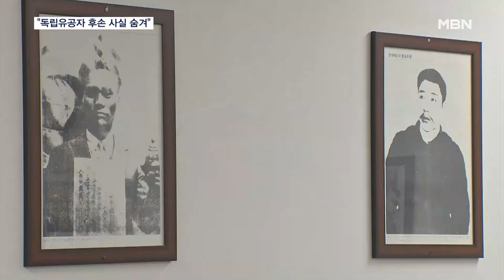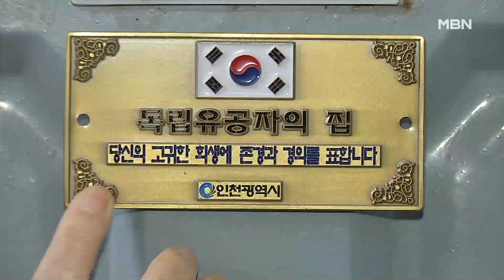"창피해서 독립유공자 후손인 것도 숨겨"…예우 강화 절실 [MBN 뉴스7]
【 앵커멘트 】
  독립운동을 하면 3대가 망한다는 말이 있죠.
  일제 치하에서 조국 독립을 위해 헌신했지만, 당사자는 물론 후손들까지 제대로 된 예우를 받지 못한 탓입니다.
  장동건 기자가 독립유공자 후손들을 직접 만나봤습니다.

【 기자 】
89살 김중무 씨는 1919년 3·1 운동 당시 경남 마산 지역에 독립선언서가 배포되는 데 기여한 독립운동가 김문진 선생의 손자입니다.

  인천 부평에서 3평 남짓한 반지하 월세방에 혼자 살고 있는데, 화장실은 변기 하나가 겨우 들어갈 정도로 비좁습니다.

 4년 전부터 대통령 표창자 후손 보상금으로 매달 88만 9천 원을 받고 있지만, 파킨슨병 치료비까지 감당하기에는 턱없이 부족합니다.

▶ 인터뷰 : 김중무 / 독립유공자 3대
- "100만 원이 들었어요. MRI 찍고 뭐 하니까. 그러니까 나오는 돈 그달 다 들어가고 생활비가 막막하거든요."

  독립운동가 노사문 선생의 외손녀 박정옥 씨도 인천의 한 빌라에 거주 중인데, 웃풍이 심해 집 안에 텐트를 치고 생활하고 있습니다.

▶ 인터뷰 : 박정옥 / 독립유공자 3대
- "텐트를 치고 자도 그래도 코감기가 든다고. 다리가 고장이 나면서 못 벌어 쓰는 거지. 잔디 심고 그랬어요."

▶ 스탠딩 : 장동건 / 기자
- "현재 등록된 독립유공자 유족은 총 8,863명, 이들 중 약 80%가 70대 이상 고령자로 스스로 생계를 꾸려가기 쉽지 않은 실정입니다."

▶ 인터뷰 : 이용대 / 광복회 부평구지회장
- "검거되면 재산 다 뺏기고 뭐 그러니까 자손들이 많이 배우지도 못하고 생활이 녹록지 못해요. 집을 사글세 사시는 분들이 많습니다."

  일부 전문가들은 비급여 진료의 경우 특례를 도입해 치료비를 감면하는 방안을 고려해봐야 한다고 조언합니다.

  또 독립유공자들의 후손들이 자긍심을 가질 수 있게 보상금을 높이며 예우를 강화해야 한다는 주장도 나옵니다.

  일제 치하에서 희생된 순국선열은 최소 15만 명으로 추정되는데, 유족이 보상금을 받은 경우는 800여 명 수준으로 알려졌습니다.

- "누구한테 창피해서 내가 후손이다 얘기를 잘 못한다고요. 그냥 나 혼자 알고 열심히 사는 거. 죽을 날까지 열심히 사는 거…."

  영상취재 : 조영민 기자
  영상편집 : 김미현
  그래픽   : 김정연